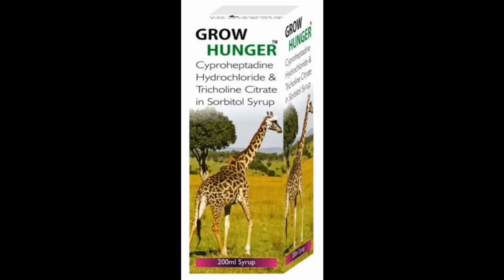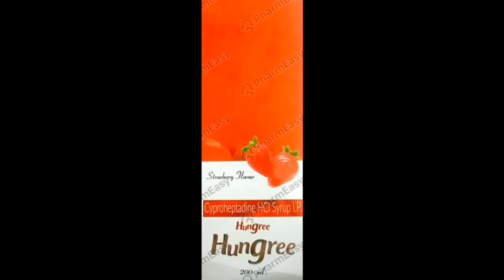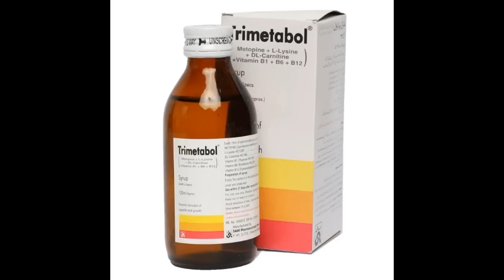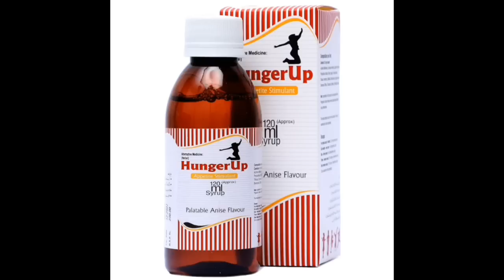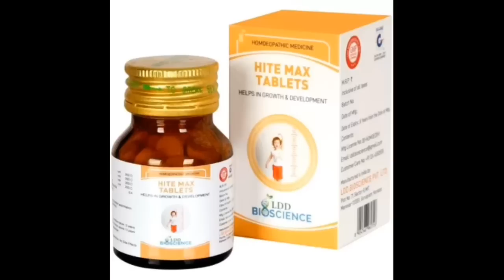meditation syrup medicalshop pharmacy height best trending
in this video we talk about best syrup of height growth of childrens and  how can we use this syrup. these syrups increase the level of height and children growth